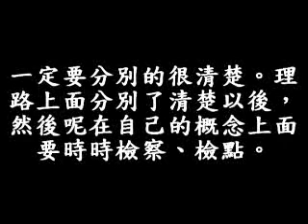65B 150頁8行